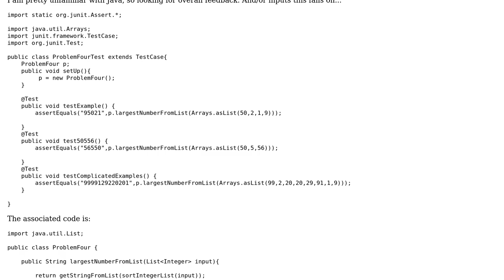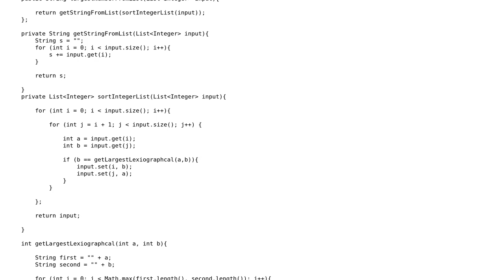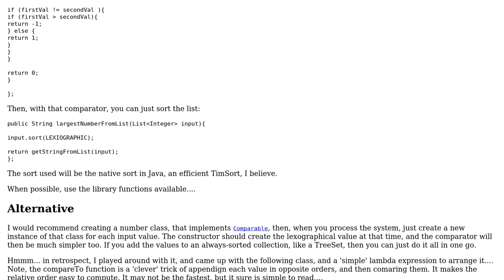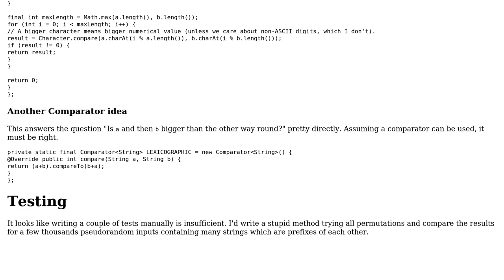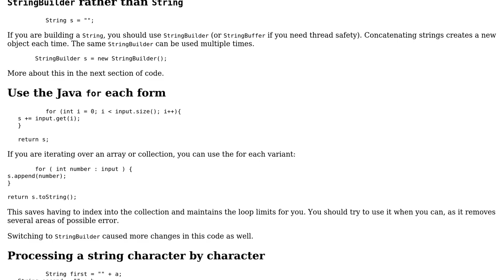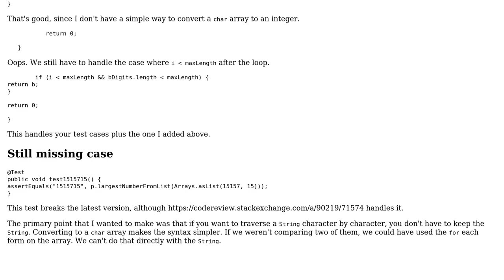Code Review: TDD svino Problem #4 - largest value from concatenated integers? (4 Solutions!!)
Code Review: TDD svino Problem #4 - largest value from concatenated integers?

With thanks & praise to God, and with thanks to the many people who have made this project possible! | Content (except music & images) licensed under CC BY-SA | Music | Images & others | With thanks to user rolfl user mdfst13 user maaartinus user janos user enderland and the Stack Exchange Network Trademarks are property of their respective owners. You are responsible for your own actions.